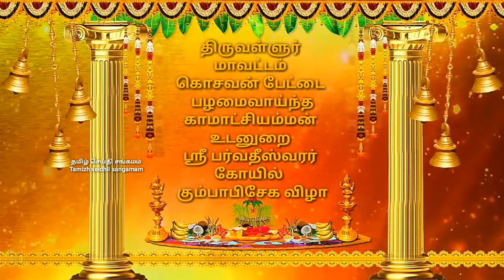திருவள்ளுர் கொசவன் பேட்டை காமட்சியம்மன் உடனுறை பர்வதீஸ்வரர் கோயில் கும்பாபிசேக விழா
3,4,2018
திருவள்ளூர் அருகே ஆயிரம் ஆண்டுகள் பழமைவாய்ந்த காமட்சியம்மன் உடனுறை பர்வதீஸ்வரர் கோலில் கும்பாபிசேக விழாவில்  திரளான பக்தர்கள் பங்கேற்று சாமிதரிசனம் செய்தனர்.

திருவள்ளூர் மாவட்டம் கொசவன் பேட்டை கிராமத்தில் அமைந்துள்ளஆயிரம் ஆண்டுகள் பழமைவாய்ந்த காமாட்சியம்மன் உடனுறை ஸ்ரீ பர்வதீஸ்வரர் கோயில் புதியதாக புணரமைக்கப்பட்டு கும்பாபிசேக விழா நடைபெற்றது  புண்ணிய நதிகளில் இருந்து புணித நீர் கொண்டுவரப்பட்டு யாககலச பூஜைகள் நடத்தப்பட்டு சிவாச்சாரியர்களால் கோபுர கலசங்களுக்கு  கும்பாபிசேகம் நடத்தப்பட்டு பக்தர்கள் மீது புணிதநீர் தெளிக்கப்பட்டது இதில் திரளான பக்தர்கள் பங்கேற்று சாமி தரிசனம் செய்தனர்...